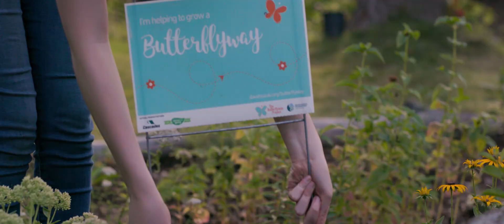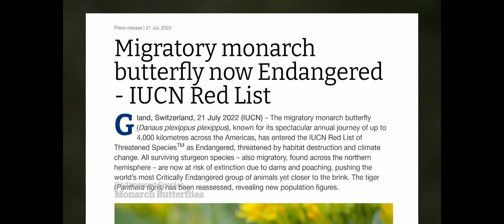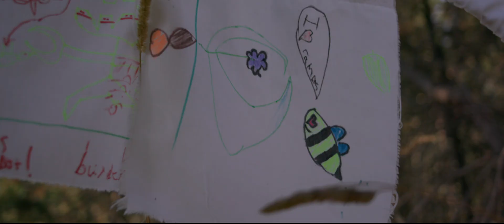The Butterflyway Diaries, Episode 6: A Nation on Fire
The final episode of the Butterflyway Diaries examines how the humble act of planting native wildflowers can help mitigate the coming climate crisis.

Filmmaker: Greg Francis
Narration: David Suzuki
National Butterflyway Project partners: Cascades & the Chamandy Foundation